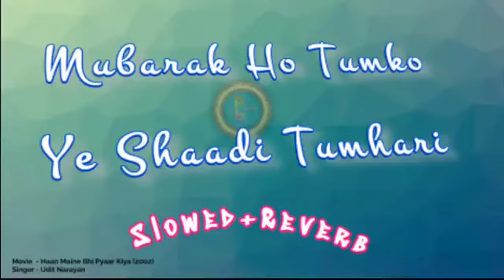Mubarak Ho Tum Ko Ye Shaadi Tumhari। Slowed and Reverb/lofi